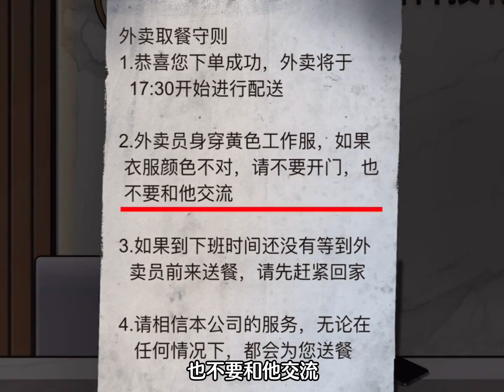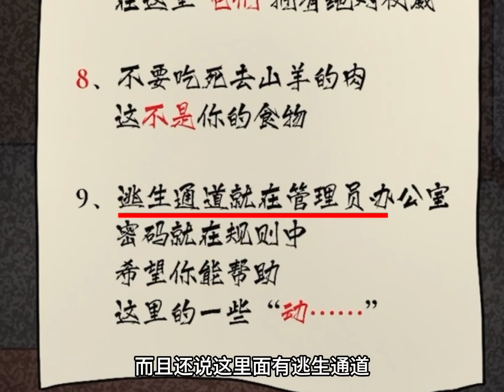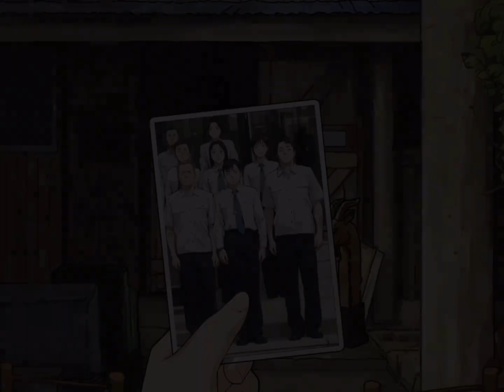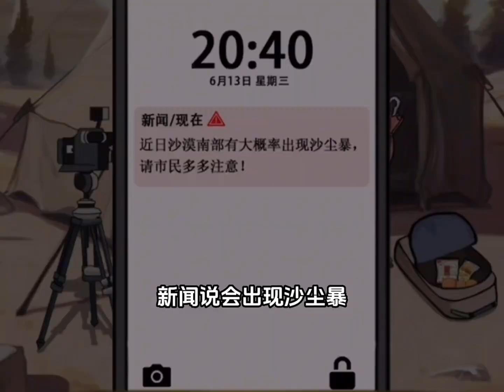伪装成护士不要被发现